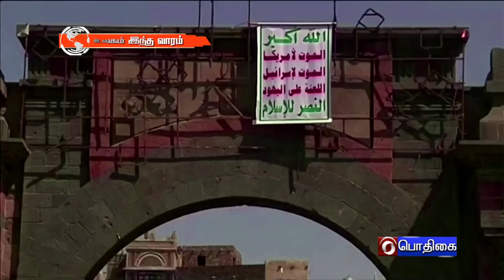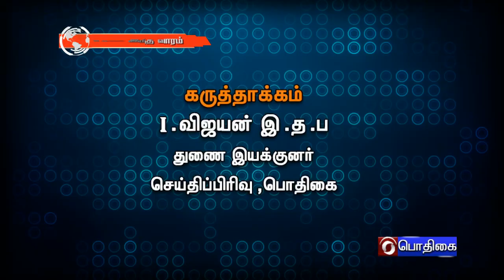உலகம் இந்த வாரம் [03.04.2022]